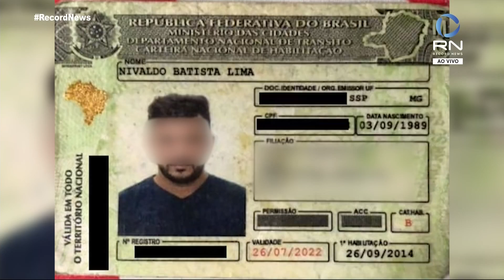Homem falsifica documentos de Gusttavo Lima e abre contas em nome do cantor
O cantor Gusttavo Lima foi vítima de um golpe. Um homem com um documento falso no nome de Nivaldo Batista Lima, o mesmo nome do cantor, abriu conta em três agências bancárias. O artista só ficou sabendo do golpe quando tentou comprar um veículo e viu que o nome estava sujo, então as dívidas nos bancos apareceram. A assessoria jurídica do cantor  informou que foram adotadas todas as medidas judiciais e criminais cabíveis. O caso será ainda investigado pela delegacia de crimes especializados.